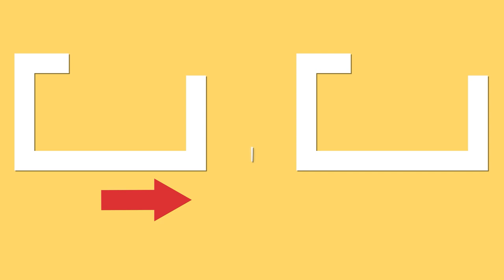Secretul pe care bucatarii il ascund! Iata cum sa faci cel mai delicos somon!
Ingrediente:
somon - 500 g
Prăjim pe ambele părți a câte 2 min
unt - 50 g
usturoi - 20 g
suc de lime - 20 ml
pătrunjel - 10 g
LA FOC MEDIU 5 minute
cartofi - 400 g
apă - 600 ml
LA FIERT 25 minute
LA CUPTOR CU MICROUNDE 2 minute